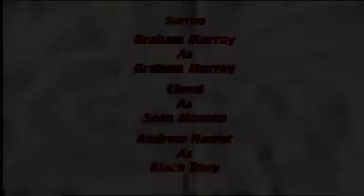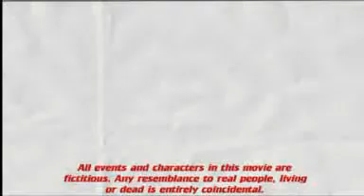World War 3! The World vs. The Mafia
made using The Movies in 2007